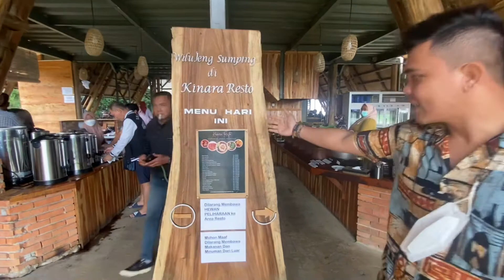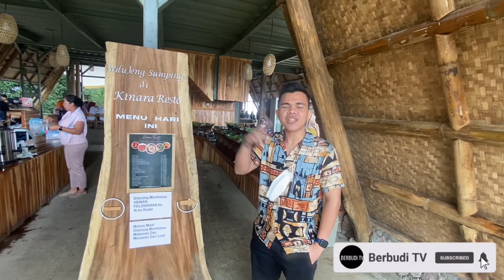"MAS KULEN" MAKAN SIANG DI KINARA RESTO DENGAN SUASANA ALAM | MASKULEN